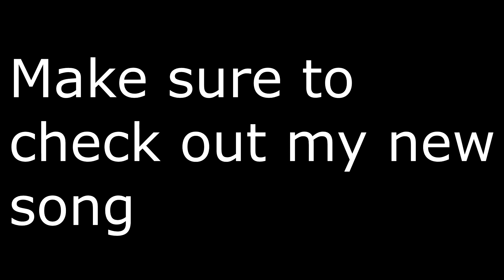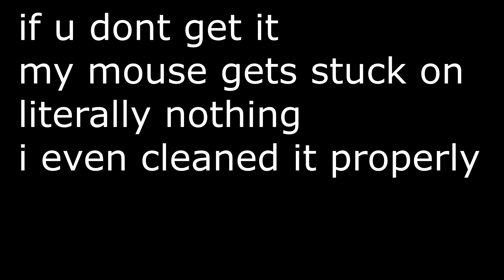Sound Space, this Why I don't play on pc.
I will come with a followup video, showing you how i play on vr